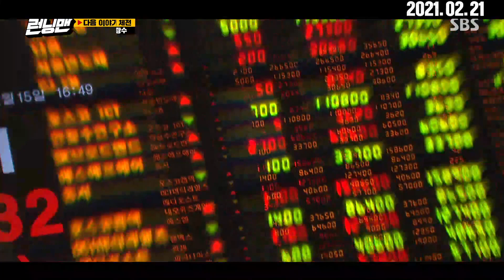[2월 21일 예고] ‘런닝투자대회’ 이광수×양세찬, 투자의 귀재들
예   능 | 런닝맨 543회
본방송 | 2월 21일 일요일 오후 5시